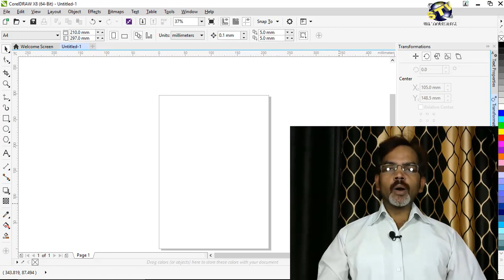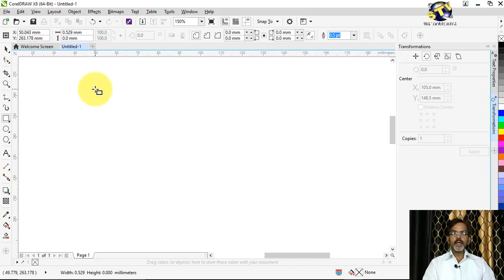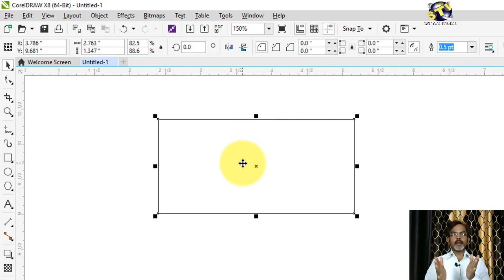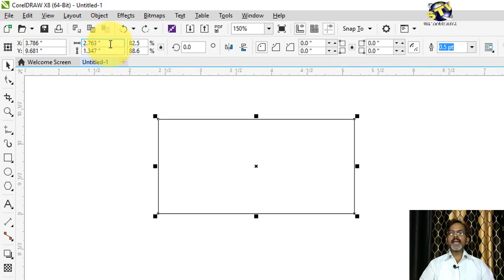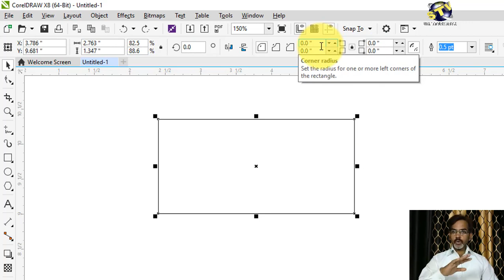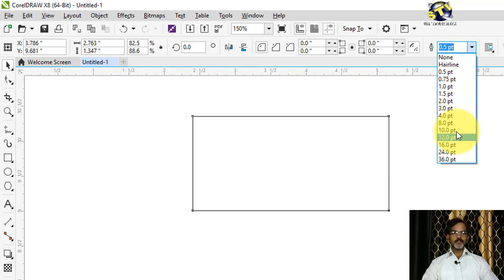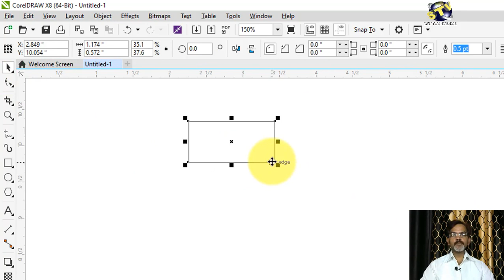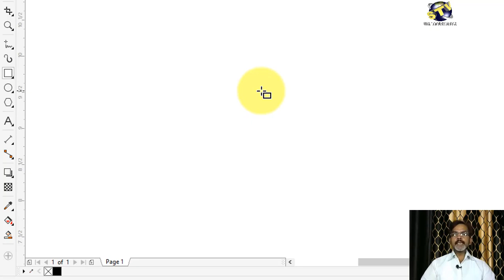How to use Pic Tool and Rectangle Tool in CorelDraw X8 in Hindi (Basic Series) Part-6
Namaskar Doston ! Is video me Pick Tool and Rectangle Tool ke bare me bataya gaya hai jise janana bahut hi jyade jaruri hai agar aap coreldraw ko behatar tarike se chalana chahte hai to.